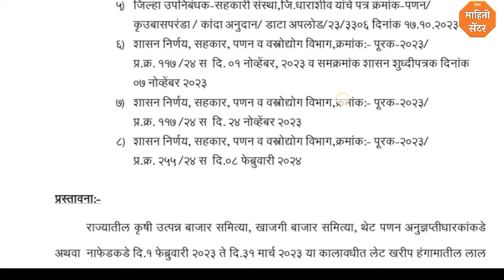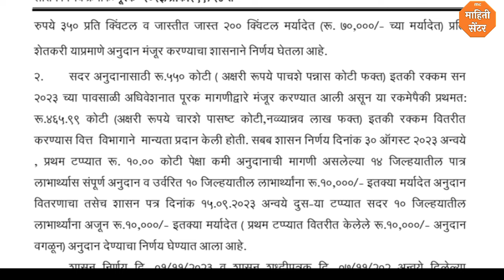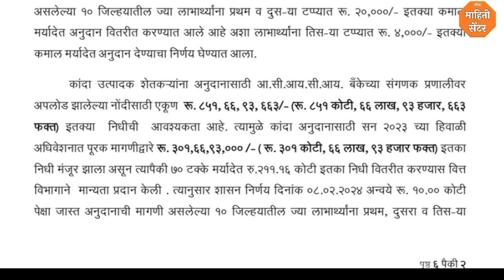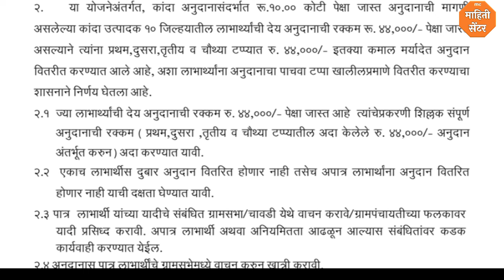या शेतकऱ्यांना मिळणार संपुर्ण कांदा अनुदान पहा शासन निर्णय | Kanda anudaan yojana Maharashtra.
नमस्कार मित्रांनो , आपल्या Marathi Creators या You Tube Channel ला भेट दिल्या बद्दल धन्यवाद.
या वीडियो मध्ये कांदा अनुदान योजना 2023 याची माहिती घेतली आहे, वीडियो जर आवडला तर आपल्या मित्रांना शेयर कराkanda_anudaan_yojana

Vedio Topic:-
00:00 - Introduction Of Topic
00:30 - information of gr